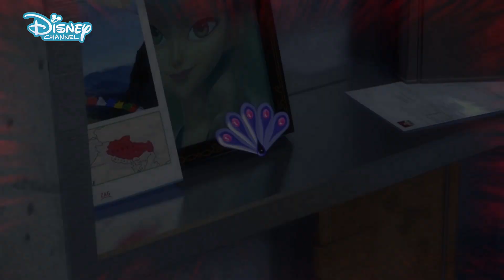HAWKMOTH MASTERPLAN TRAILOR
First part and last part VA:: BlueMoon Foxy
Art:: BOOTYBUG
various advertisement pics from around the world!